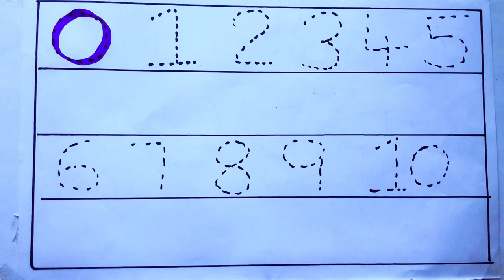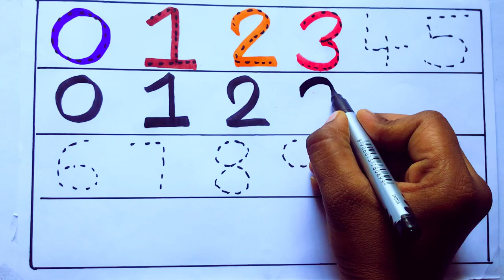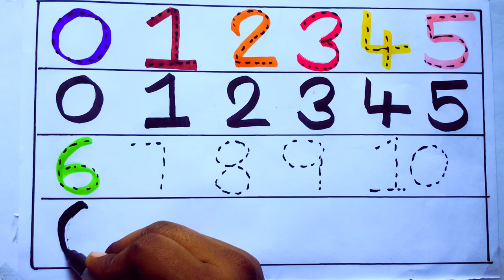Learning the Numbers from 1 to 100 || Easy Learning For Kids and Primary school Kids || 1234